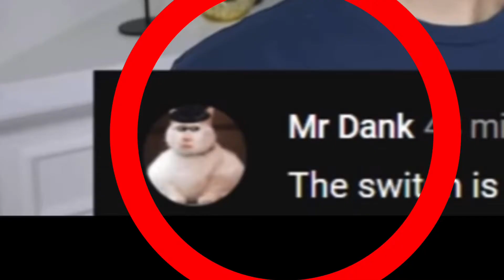I was in YIAY!!!??!!?1!! ( I Am FAMOUS NOW!!???!!)